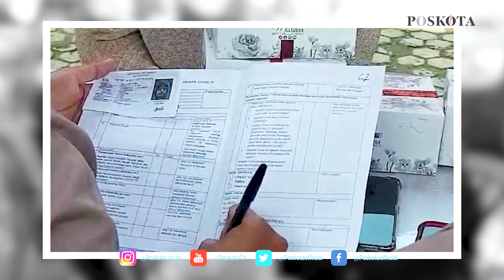TALKSHOW : PENGALAMAN SEKEL DAN KETUA SATGAS COVID-19 KEMIRIMUKA DEPOK DALAM MENANGANI PANDEMI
DEPOK, POSKOTA.CO.ID - Dalam melakukan edukasi dan sosialisasi vaksin dan penerapan protokol kesehatan, aparatur Kelurahan Kemirimuka bekerja sama dengan Satgas Covid-19 dan Kader PKK memanfaatkan keluarga sebagai pencegahan Covid-19.

Menurut Sekretaris Kelurahan Kemirimuka, Kota Depok, Deny Ferdian SE, mengatakan dalam membantu meningkatkan kepercayaan masyarakat dalam vaksinasi dan protokol kesehatan 3M pihaknya bekerjasama dengan Satgas Covid-19, Babinsa, Bhabinkamtibmas, Kader PKK, Karang Taruna, serta perangkat RT dan RW.

"Permasalahan yang ada di masyarakat masih percaya dengan penyebaran informasi hoaks tentang vaksin Covid. Untuk itu kita bersama unsur yang ada bahu-membahu untuk meningkatkan kepercayaan warga dengan turun langsung memberikan edukasi, sosialisasi, dan pemahaman vaksin dari pemerintah tidak berbahaya dan bahkan dapat memutus penyebaran Covid," ujar Deny Ferdian, dalam acara FDG Poskota di Kantor Kelurahan Kemiri Muka, Jalan Fatimah, Beji, Kota Depok, Kamis (10/06/2021) sore.